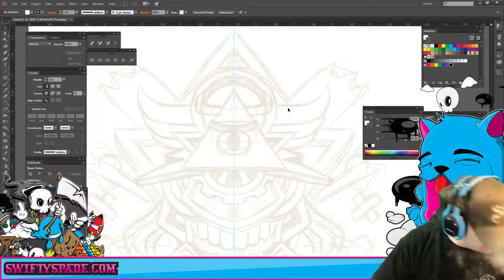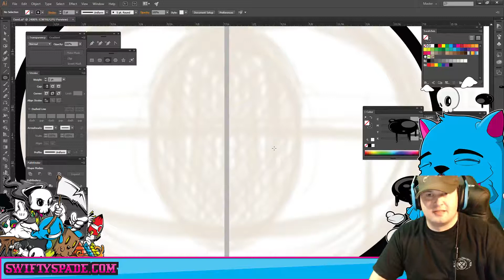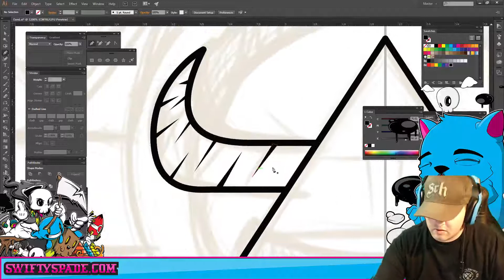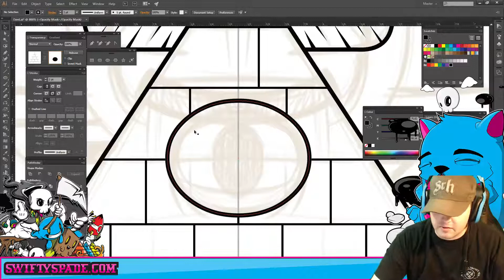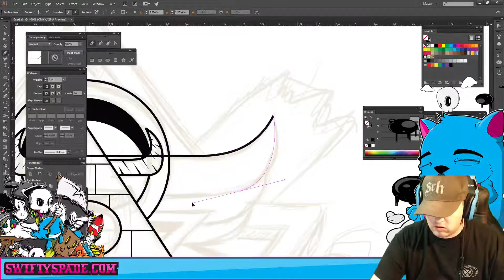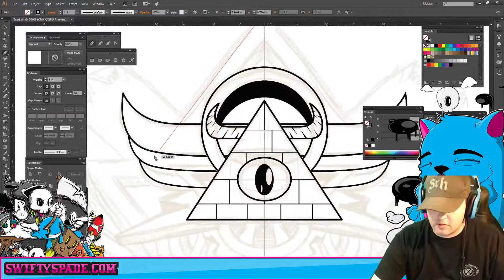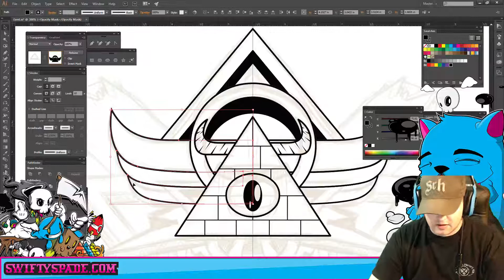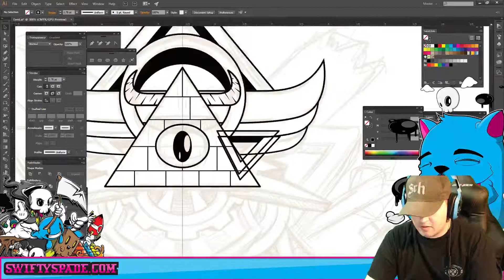Adobe Illustrator "Exed" Part 1